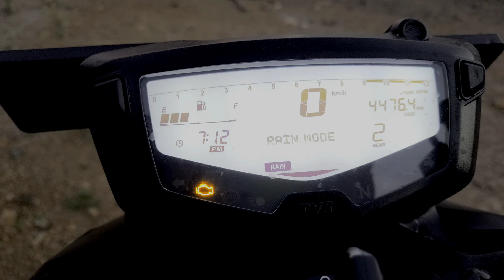Don,t buy apache!! Before watching this video | Apache ngeatives | Apache ki buri bate............4K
Don,t buy apache!! Before watching this video | Apache ngeatives | Apache ki buri bate.